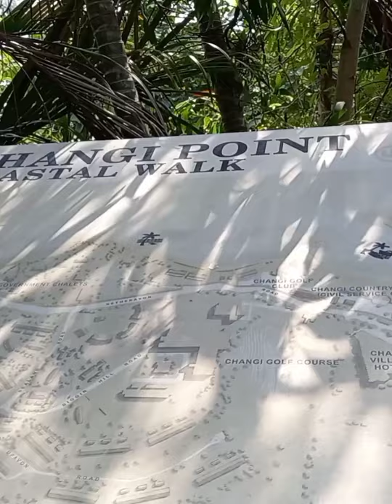Coastal Walk | Changi Point Coastal Walk | Park Connector | Existing Footbridge | Ferry Terminal 🇸🇬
Coastal Walk,Changi Point Coastal  Walk . I take video when am off day here in singapore the view is so amazing explore in Singapore is my happiness.